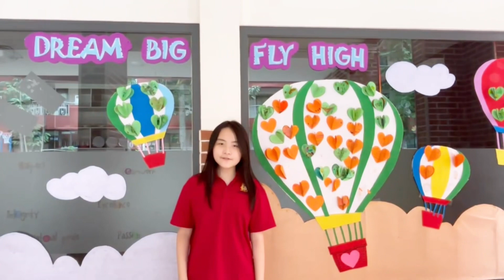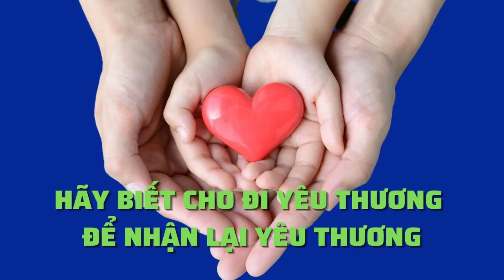AIA Healthiest School - Chia sẻ về chủ đề “Cho đi”